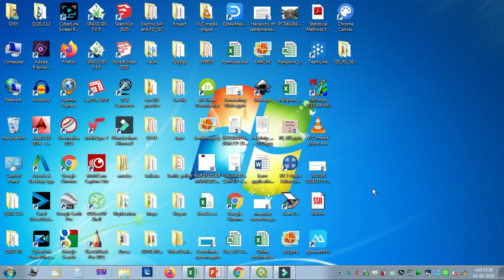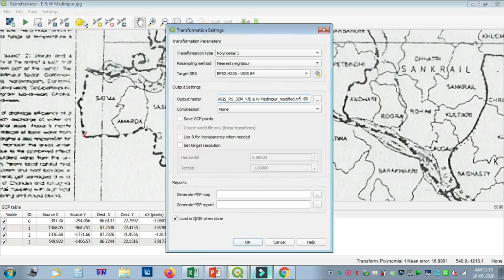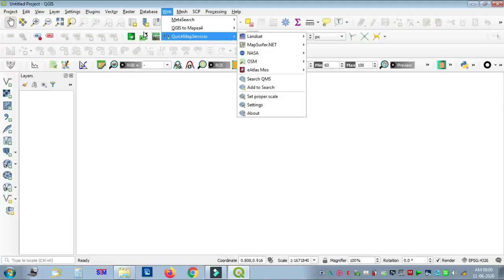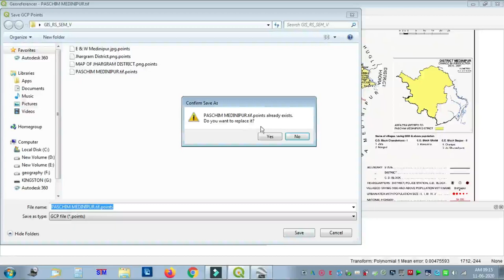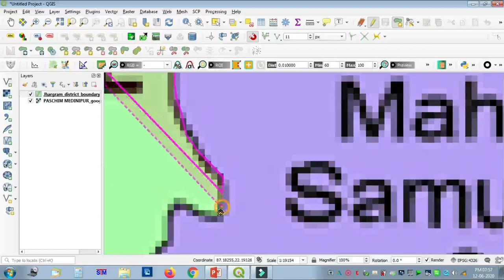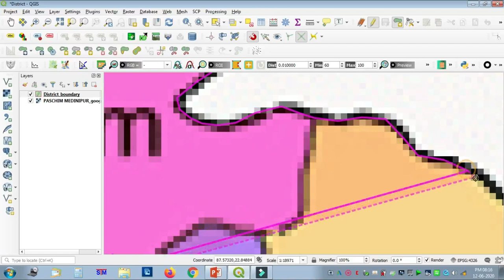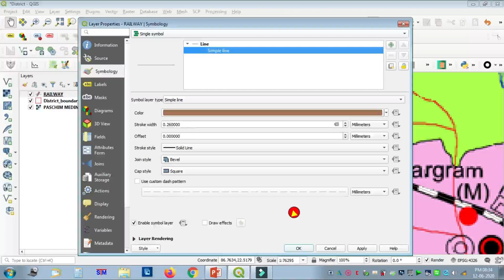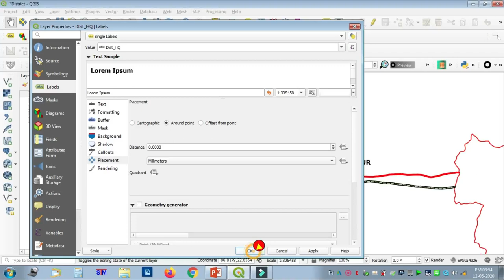QGIS TUTORIAL II GEOREFERENCING FOR BEGINNERS